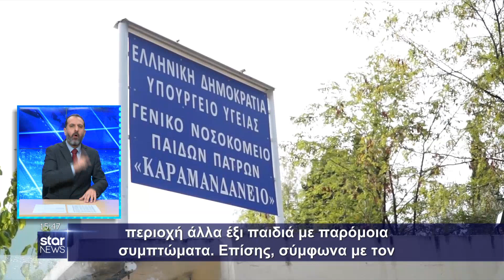Ειδήσεις στη Νοηματική - 14.10.2022 - Star News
Δελτίο Ειδήσεων στη Νοηματική με την Κατερίνα Τσαμούρη.

Όπως πάντα, περιέχει και το Δελτίο Ειδήσεων στη Νοηματική Γλώσσα, το οποίο παρουσιάζει Κώστας Χριστοδουλάκος.